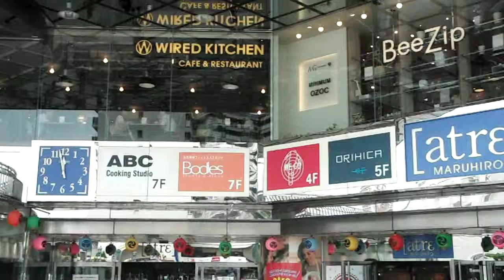DSCF2993なかなか始まらない20150723